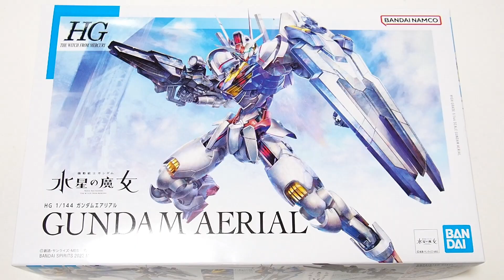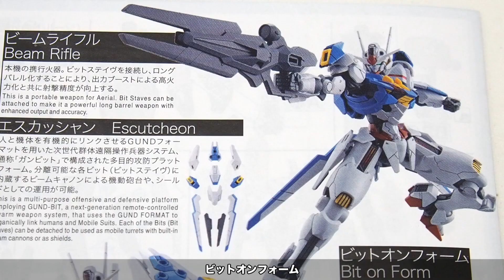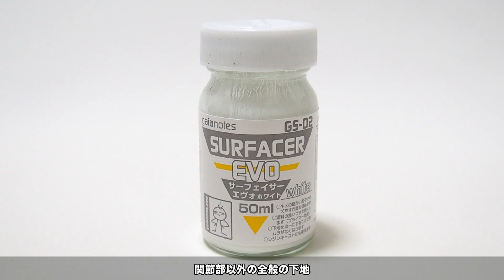2022年10月発売 ガンプラif「HG 1/144 ガンダムエアリアル ファーストロットTYPE（GUNDAM AERIAL）」開封・組立・レビュー・後ハメ・塗装 / 機動戦士ガンダム 水星の魔女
2022年10月発売 ガンプラif「HG 1/144 ガンダムエアリアル ファーストロットTYPE（XVX-016 GUNDAM AERIAL）」開封・組立・レビュー・後ハメ・塗装 / 機動戦士ガンダム 水星の魔女

『機動戦士ガンダム 水星の魔女』より
HG 1/144 ガンダムエアリアル

ガンダムシリーズ最新作『機動戦士ガンダム 水星の魔女』より、主人公機ガンダム・エアリアルをHGシリーズで立体化！

【付属品】
■ビームサーベル×２
■ビームライフル×１
■シールド×１
■シェルユニットクリアパーツ×１式
■ビームライフル用エフェクトパーツ×１
■ジョイントパーツ×１
■シール×１

『少女革命ウテナ』について
1〜13話が生徒会編、
14〜24話が黒薔薇編、
25〜33話が鳳暁生編、
34〜39話が黙示録編。

BGM
YouTubeオーディオライブラリー